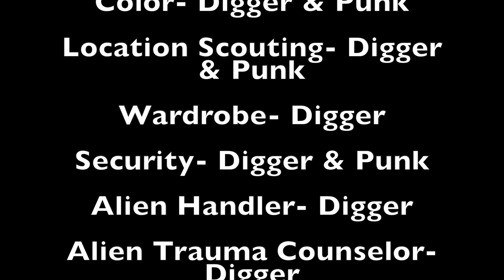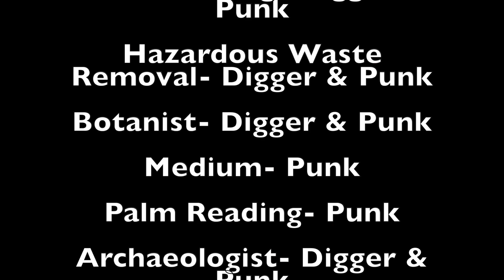Dr Digger Show Episode 9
Breaking New
Bluegrass Museum